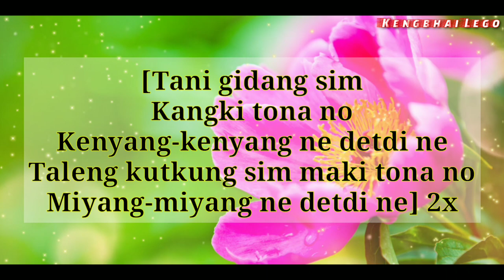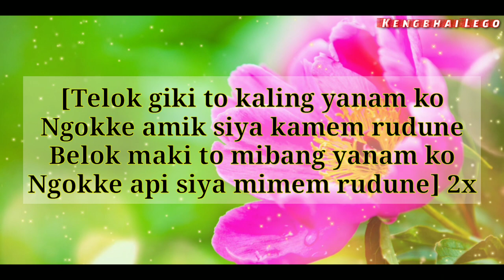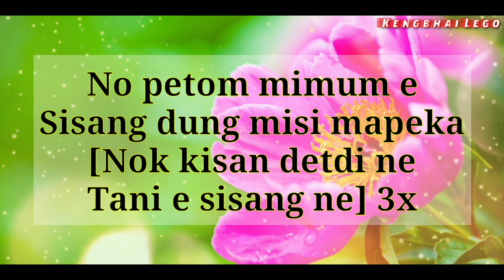No Petom Mimume | Adi Song | Arunachal Pradesh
Singer : Alo Libang